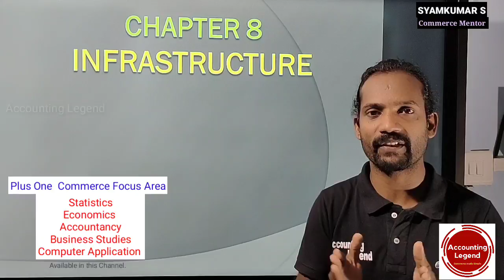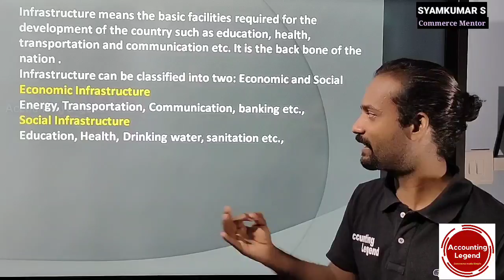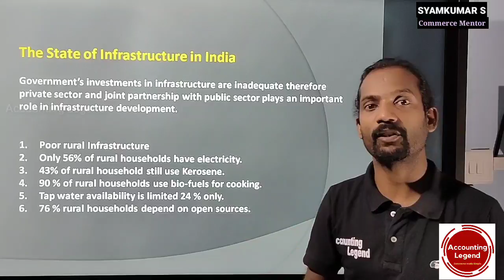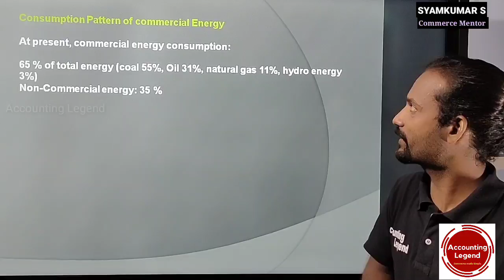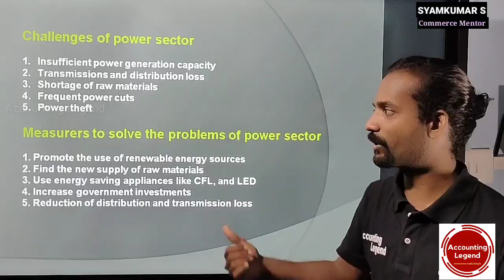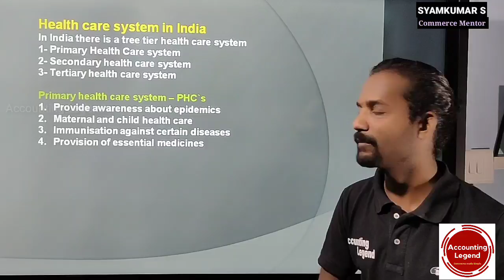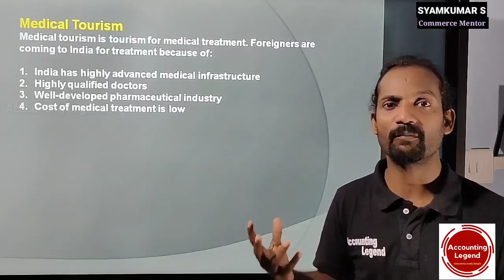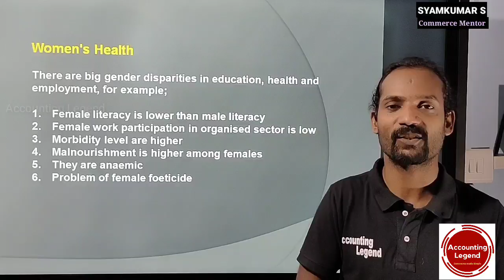Chapter 8 Infrastructure|Economics Focus Area|Plus One Commerce|Class 11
Chapter 8: Infrastructure (Energy, Health, Communication, Banking etc)